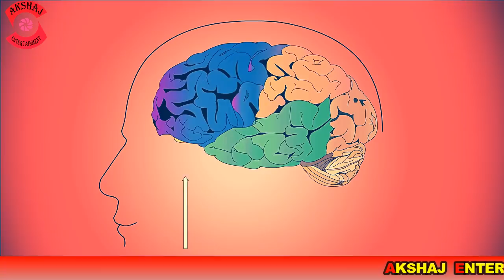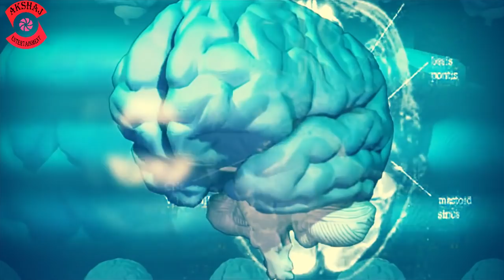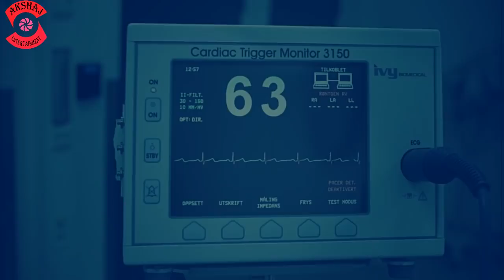Brain During Death Research | मौत के वक्त क्या होता है इंसान के दिमाग में ? | Scientific Research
Doston iss video mein hum aapke sath ek scientific research share karne ja rahe hain jisme scientists ki ek team ne marne wale vyakti ke sharir ka adhyayan kiya hai aur ye pata lagaane ki koshish ki hai hai ki marte waqt ek manushya ke dimaag mein kya kya hota hai? kya ek marte insaan ko bachaya ja sakta hai? chaliye jaante hain iss video mein...

Regards
Vipul Tyagi
Akshaj Entertainment